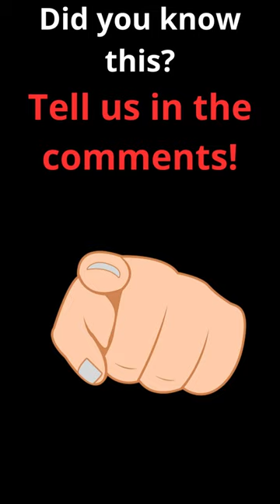Hippos 🦛 are funny animals!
Footage by Emrah Aktaş.
Sound effects by toadie & JazzyBay.